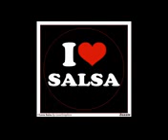Amor imposible sabrosita 590 am